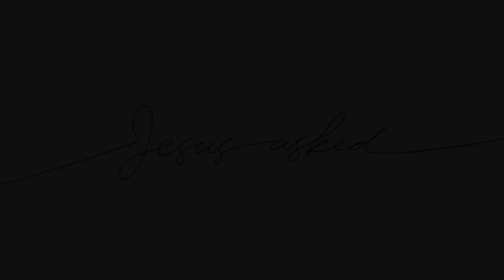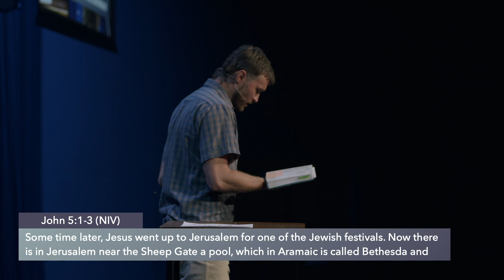Jesus Asked: Do You Want To Get Well?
Jesus’ invitation is to be made whole.

Logan Holloman | NextGen Pastor | April 14, 2024

Some time later, Jesus went up to Jerusalem for one of the Jewish festivals. Now there is in Jerusalem near the Sheep Gate a pool, which in Aramaic is called Bethesda and which is surrounded by five covered colonnades. Here a great number of disabled people used to lie—the blind, the lame, the paralyzed. One who was there had been an invalid for thirty-eight years. When Jesus saw him lying there and learned that he had been in this condition for a long time, he asked him, “Do you want to get well?” “Sir,” the invalid replied, “I have no one to help me into the pool when the water is stirred. While I am trying to get in, someone else goes down ahead of me.”

Jesus- invitation to be made whole “do you want to be well”

Pool- what we look to for wholeness and healing. What’s your pool?

Then Jesus said to him, “Get up! Pick up your mat and walk.” At once the man was cured; he picked up his mat and walked. The day on which this took place was a Sabbath, and so the Jewish leaders said to the man who had been healed, “It is the Sabbath; the law forbids you to carry your mat.” But he replied, “The man who made me well said to me, ‘Pick up your mat and walk.’” So they asked him, “Who is this fellow who told you to pick it up and walk?” The man who was healed had no idea who it was, for Jesus had slipped away into the crowd that was there. Later Jesus found him at the temple and said to him, “See, you are well again. Stop sinning or something worse may happen to you.” The man went away and told the Jewish leaders that it was Jesus who had made him well.

Mat- symbolic of sin/pain used for Jesus’ purposes in our lives. What’s your mat?

God never wastes our suffering

John 1:29b (NIV)
“Look, the Lamb of God, who takes away the sin of the world!

Jesus performed many other signs in the presence of his disciples, which are not recorded in this book. But these are written that you may believe that Jesus is the Messiah, the Son of God, and that by believing you may have life in his name.

Jesus’ invitation

…is to be made whole,

…it’s beyond our pools

…he’ll redeem/use our mats

Reflection Questions:
1. What is one felt need you are aware of at the moment?
2. What gets in the way (i.e. fear, control, lack of trust) of receiving what God wants to do for, in, or through us?
3. Jesus warns the man to not return to sin, in what areas are you tempted to return to your mat?

Next Steps:
Complete the Connect Card to receive more information, have us pray for you, or to ask us any question
Our Student Ministry is for High School and Middle School students